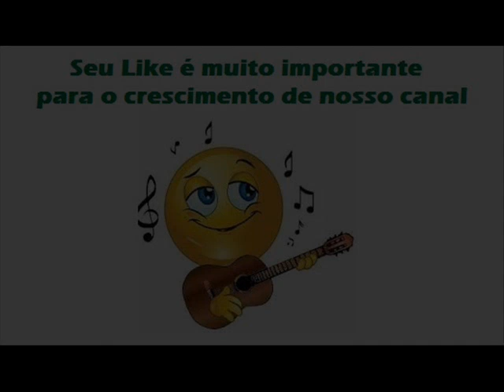10 Dê Uma Olhada Em Volta - Nalva Aguiar (1974)